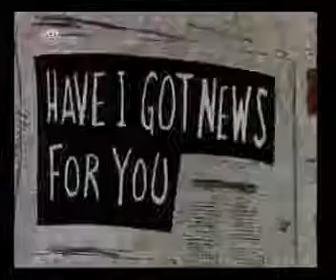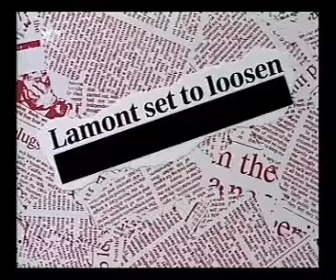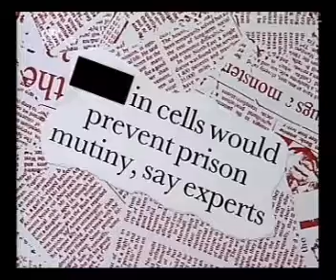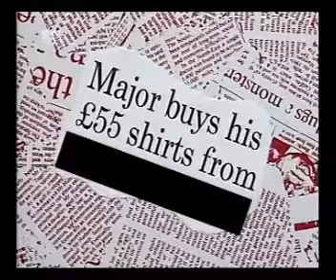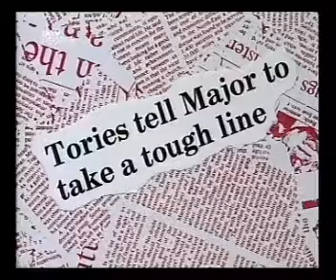Have I Got News For You s02e06 Stephen Frost, Michael White